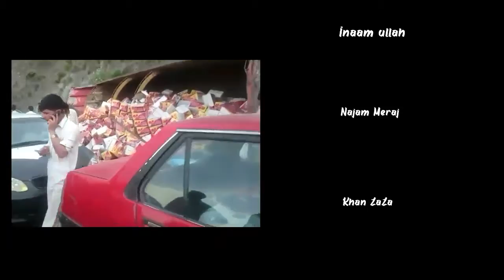Lower Dir Timergara || Real Picture